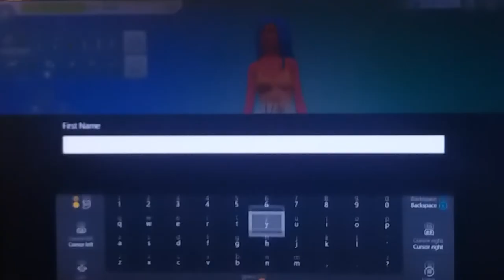Eggieie and mummy plays sims 4 ramdon sim makeing part 1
Hello and welcome to other eggie and mummy video on this one we are randon sim makeing enjoy